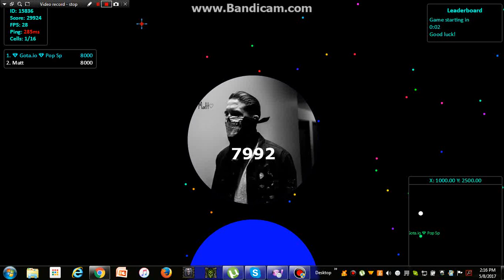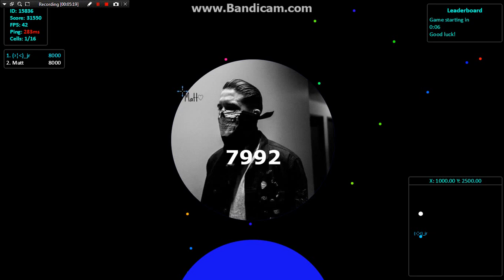LLRC//NEW VIDEO FROM GOTA.IO//SICK DOUBLESPLITS//NEW TRICK ?!